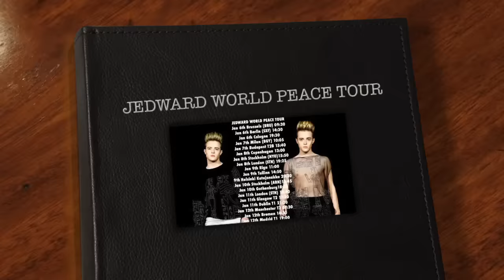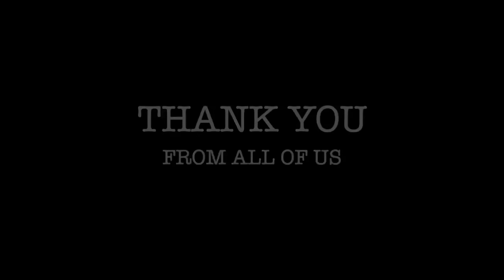JEDWARD WORLD PEACE TOUR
Some of the photos of the fans who went to meet Jedward at the airports.